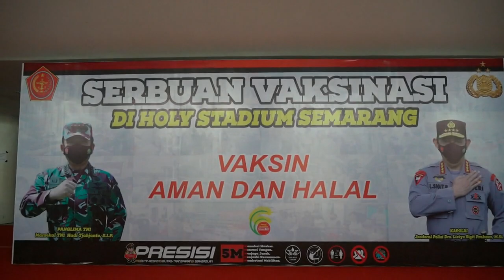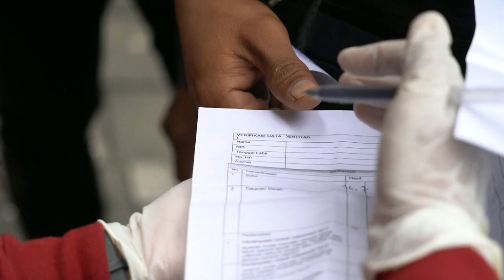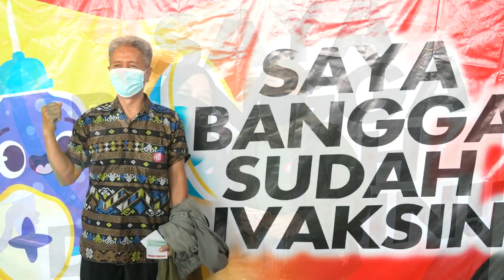PANGLIMA TNI & KAPOLRI TINJAU VAKSINASI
Panglima TNI Marsekal Hadi Tjahjanto dan Kapolri Jenderal Listyo Sigit Prabowo melakukan tinjauan vaksinasi di Holy Stadium Semarang. Panglima TNI menegaskan pentingnya vaksin bagi masyarakat untuk menekan penyebaran virus.